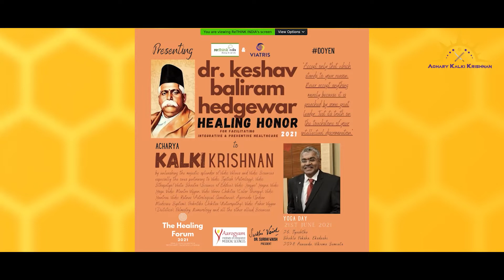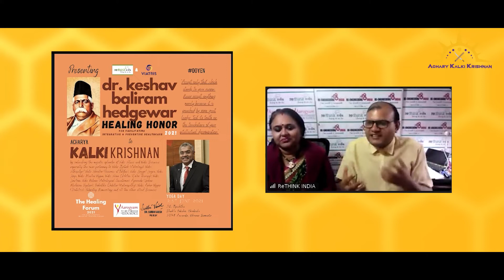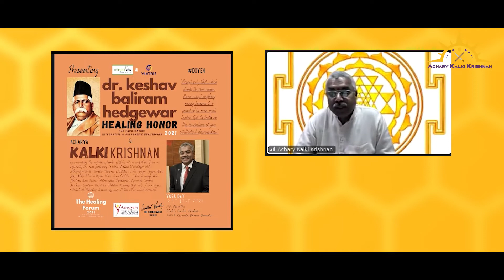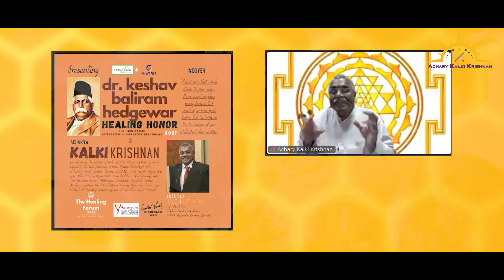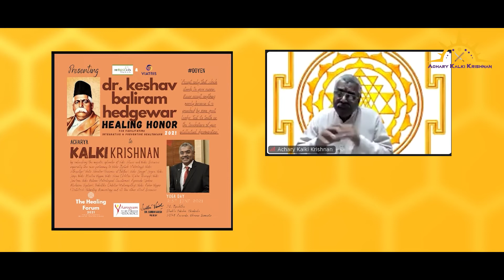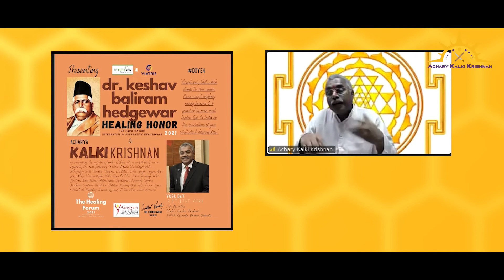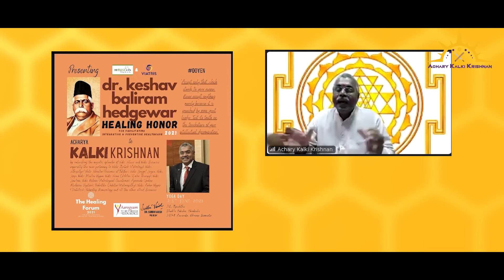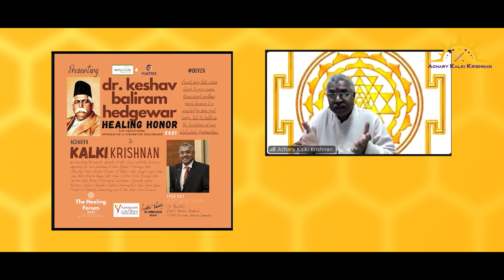Achary Kalki Krishnan honoured by Dr Keshav Baliram Hedgewar Award आचार्य कल्कि कृष्णन् को सम्मान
On International Yoga Day, Achary Kalki Krishnan honoured with the Dr Keshav Baliram Hedgewar award for contribution to Integrative and Preventive Health Care. He also addressed the web seminar along with the giant personalities of India. A Milestone.
अंतर्राष्ट्रीय योग दिवस पर आचार्य कल्कि कृष्णन् जी को समन्वित एवं निरोधात्मक स्वास्थ्य रक्षा में महत्वपूर्ण योगदान के लिए डॉ केशव बलिराम हेडगेवार सम्मान मिला. साथ ही साथ  भारत की महत्वपूर्ण हस्तियों के साथ सेमिनार को संबोधित करने का अवसर मिला. एक उपलब्धि।